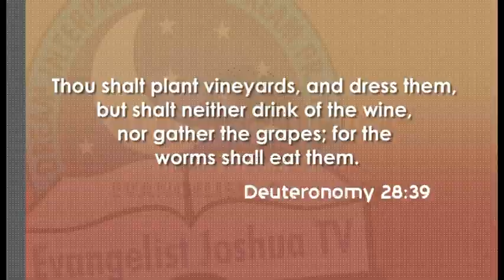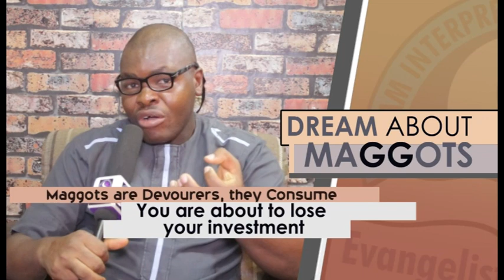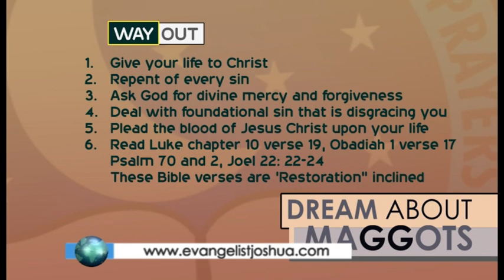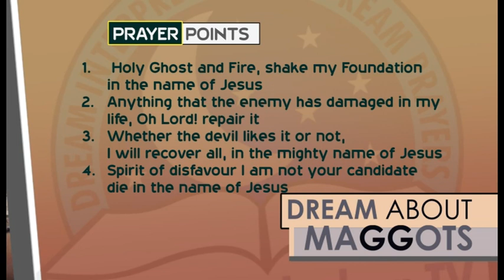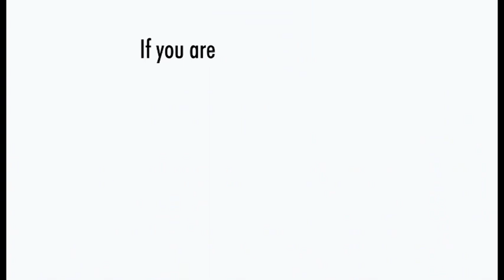DREAM ABOUT MAGGOTS I Evangelist Joshua Orekhie I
Dream about maggots represents uncleanliness, pollution and sickness. It also indicate destruction and curses. Maggots can be very disgusting and scary. A person whose life have been condemned, rejected or humiliated can have such a dream encounter. This type of dream can make people not to have good course to help you because of the evil smell around you. This video would also tell you more about the other dreams about eating maggots, maggots in the food, maggots falling on you, maggots in leg, maggots in hair, maggots in hands, legs etc.